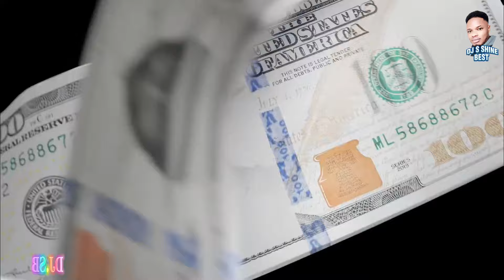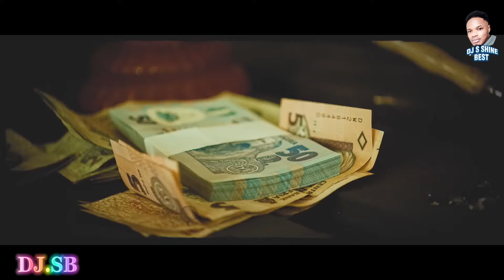DEY YOUR DEY LATEST AFRO CULTURE VIDEO MIXTAPE 2024#DEYYOURDEY BY DJ S SHINE BEST